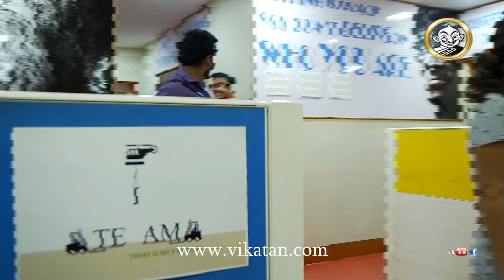EMI Episode 46, 10/05/16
EMI Episode 46